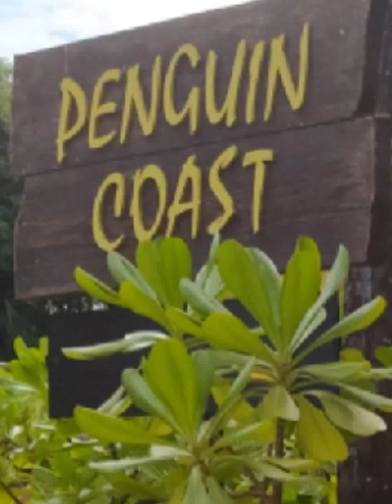The Penguin coast sg /MD Channel